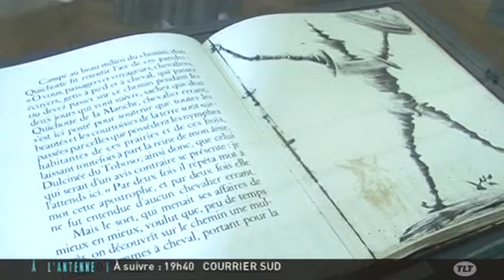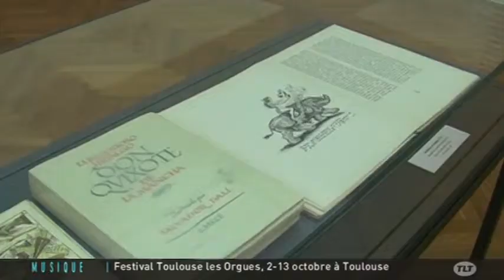Castres : L'autre visage de Salvador Dali au musée Goya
Sites webs/blogs, copiez cette vidéo avec le bouton "Intégrer" !
 Rencontre avec Jean-Louis Augé, conservateur en chef des musées de Castres qui fait le point sur l'exposition consacrée à une facette moins connue de l'artiste Salvador Dali.